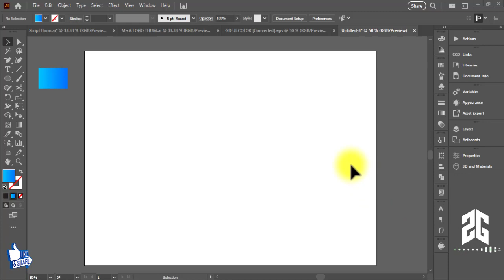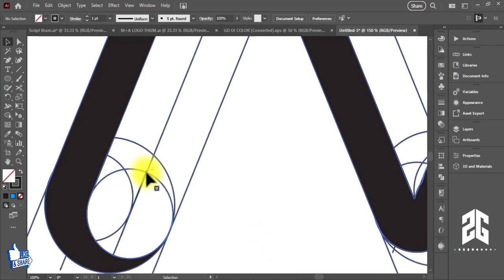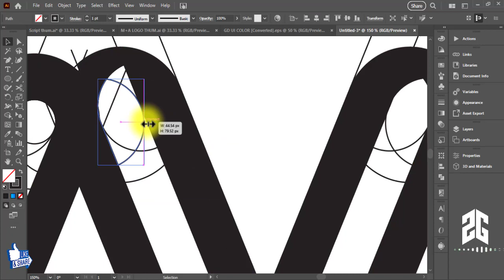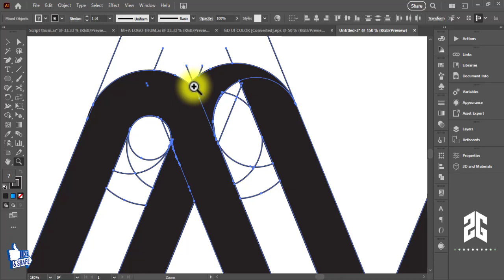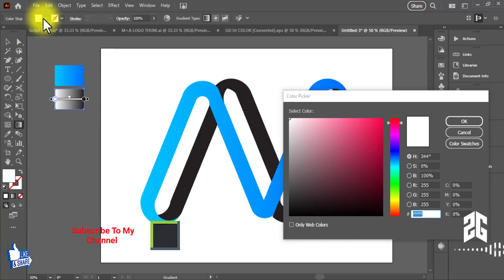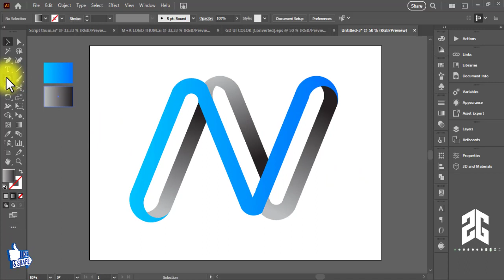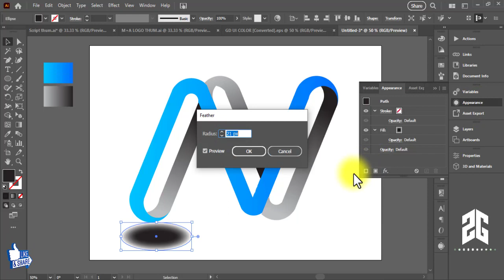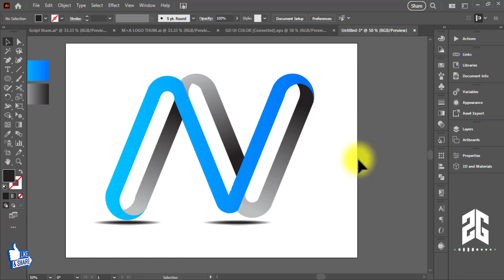Letter N Logo Design 3D Ribbon Style -Adobe Illustrator Best Techniques For Experts & For Beginners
The process:

1. You provide all the information, which is required for development.
2. I provide you the sketches.
3. You send me your feedback and comments.
4. I make all changes per your comments within 2-3 days.
5. You receive the final version.
6. I provide high resolution files with commercial rights for use.

Tags.

ZAKKI GRAPHICS